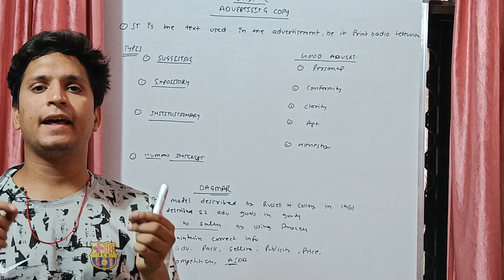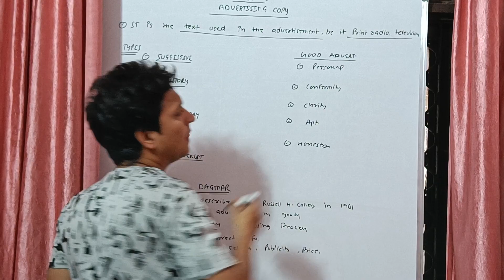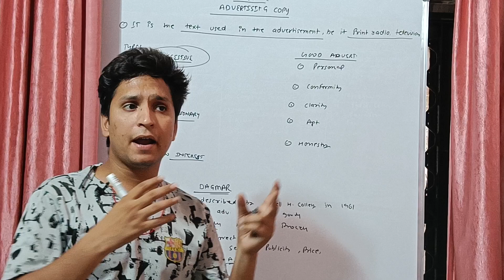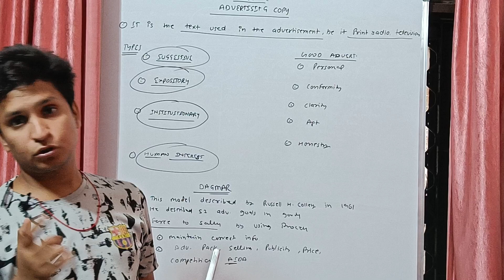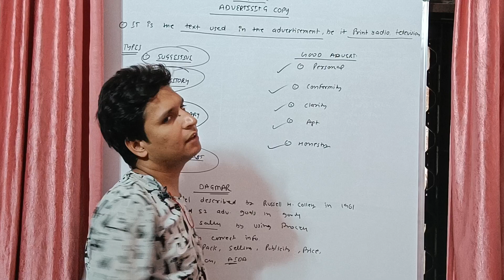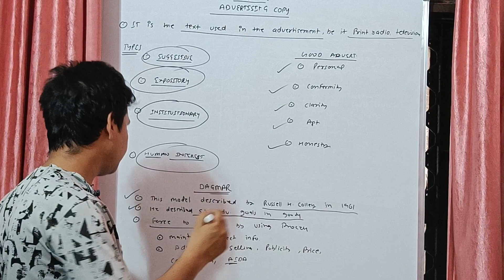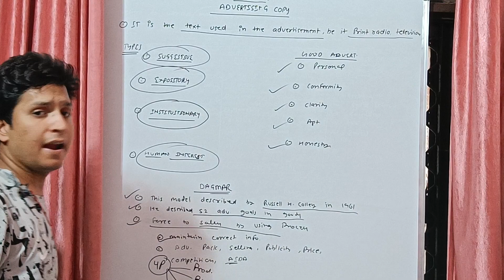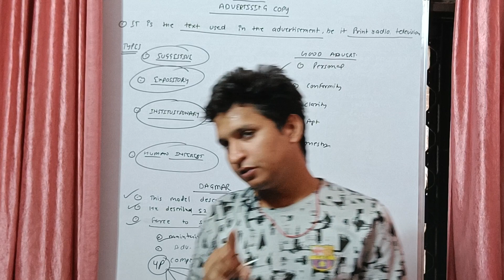UNIT 2 || D.A.G.M.A.R Approach || Advertisement copy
hlo guys keep it up